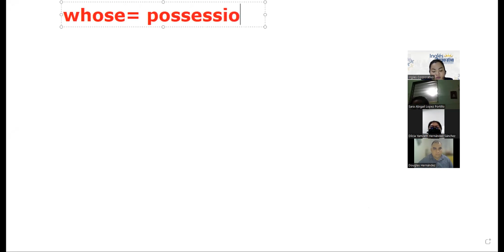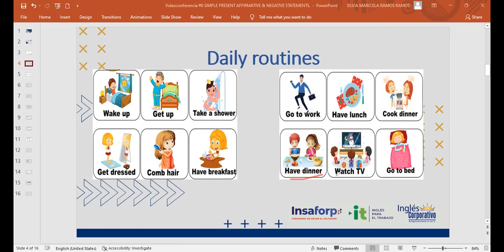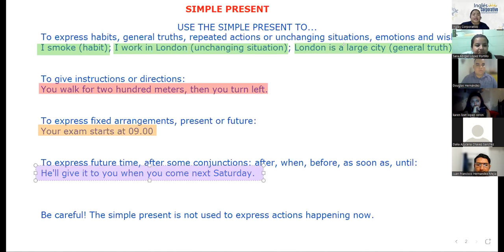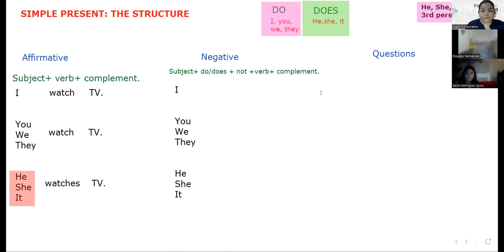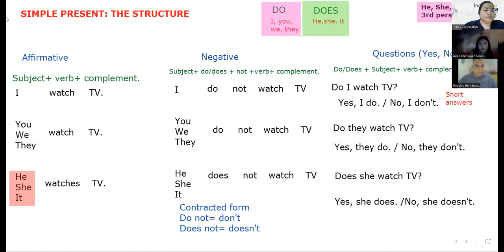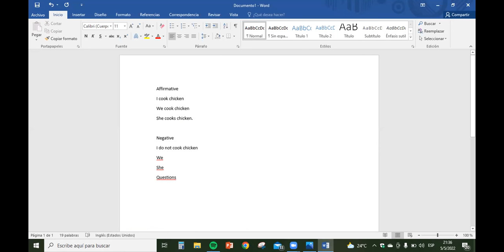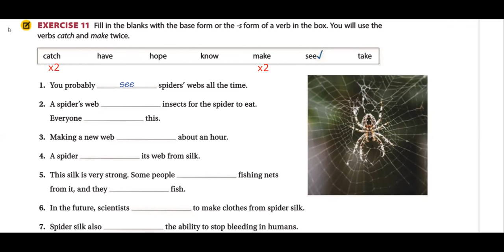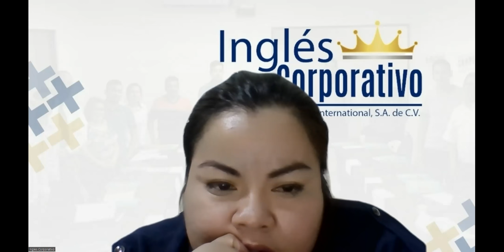Ingles Corporativo-05-05-2022-YES-NO QUESTIONS AND SHORT ANSWERS.